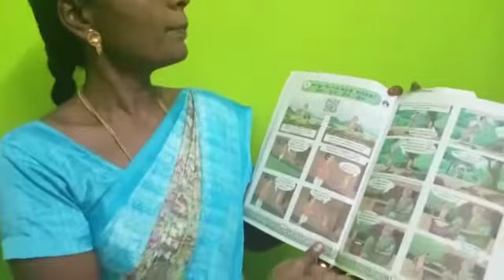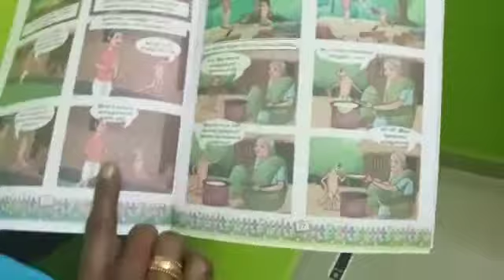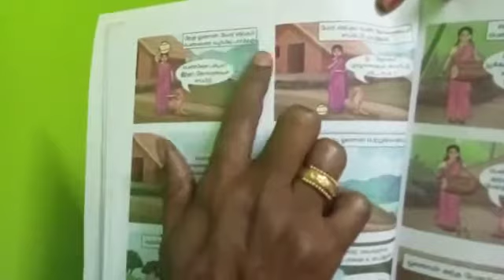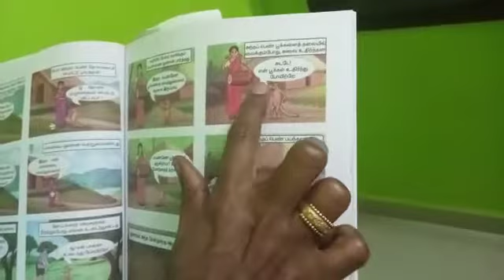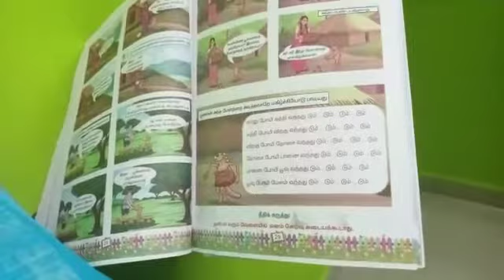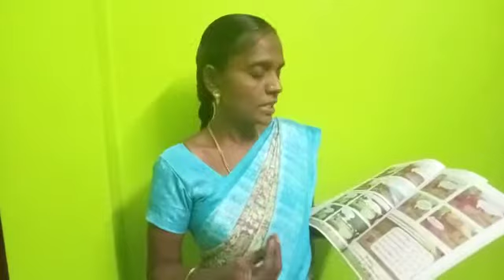III STD TAMIL STORY வாலு போயி கத்தி வந்தது by Mrs.Gandhimathi, Teacher, Carmel Matric, Tvmalai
This video helps to learn III STD TAMIL STORY வாலு போயி கத்தி வந்தது by Mrs.Gandhimathi, Teacher, Carmel Matric, Tvmalai